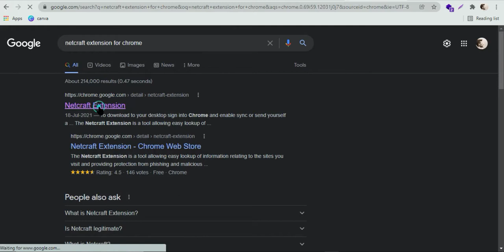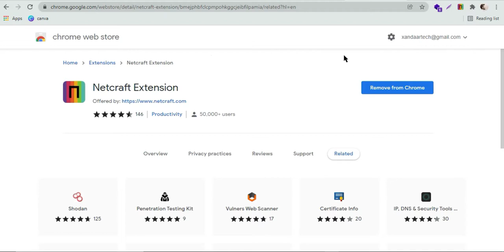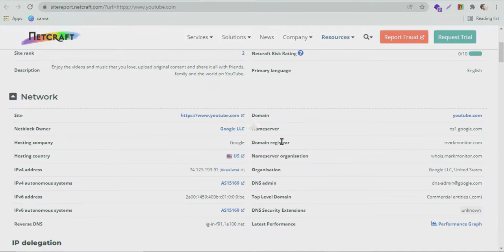how to check website security 2022 | Phishing Attack | stimulus check update today | tik tok | meta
In this video, we are gonna look at how we can find information about any website like security ranking, Risk Rating, First seen, company belong to which company, and complete site report.